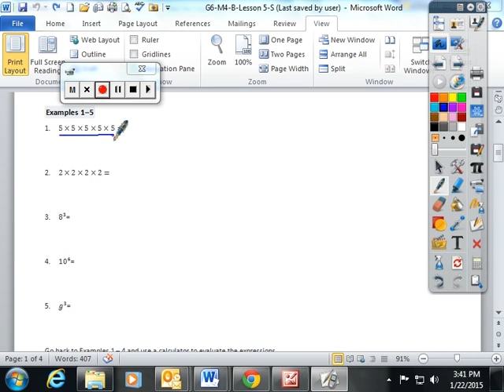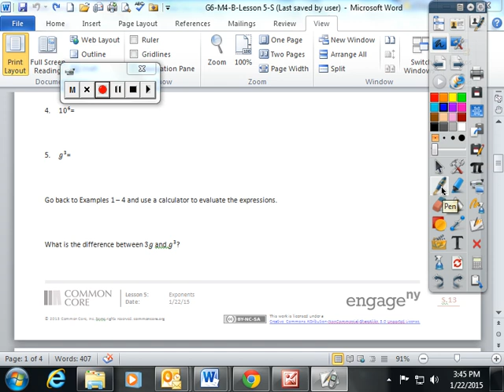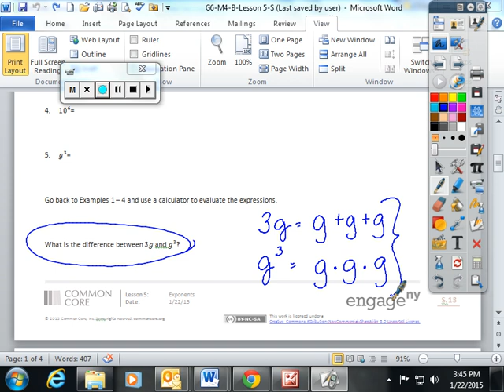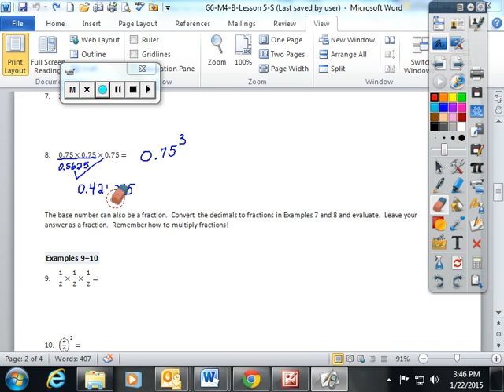Lesson 5 Exponents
Engage NY Module4, Lesson 5: Exponents